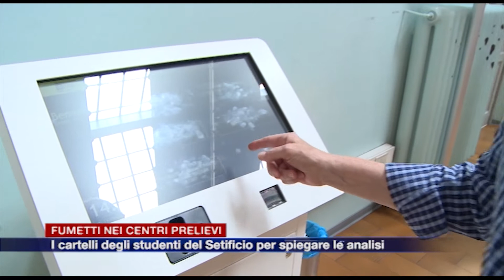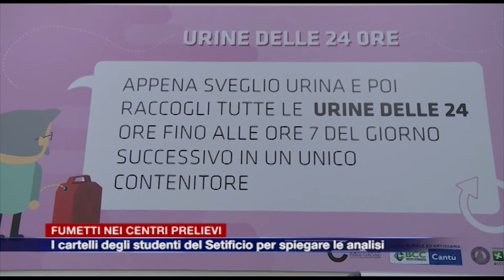Etg - Fumetti nei centri prelievi di via Napoleona e di Cantù